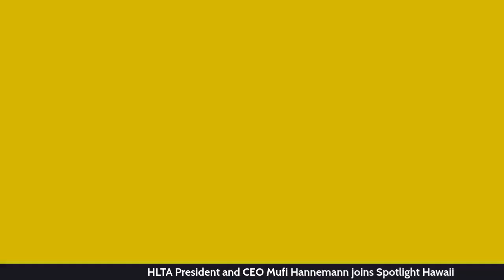Hawai’i Lodging & Tourism Association President & CEO Mufi Hannemann joins Spotlight Hawaii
Hawai’i Lodging & Tourism Association President & CEO Mufi Hannemann joins the Honolulu Star-Advertiser’s “Spotlight Hawaii” livestream show today and answered viewer questions. This series shines a spotlight on issues affecting the Hawaiian Islands.